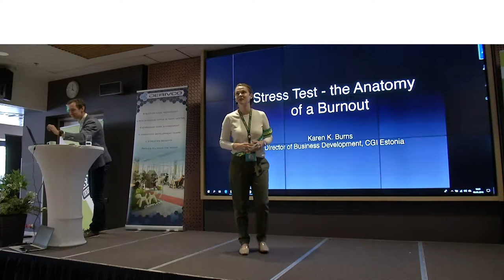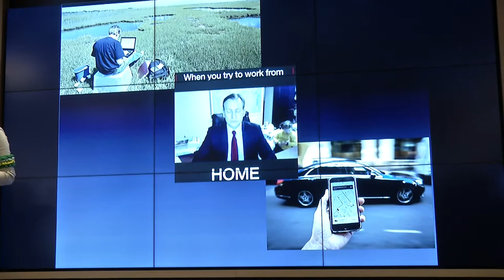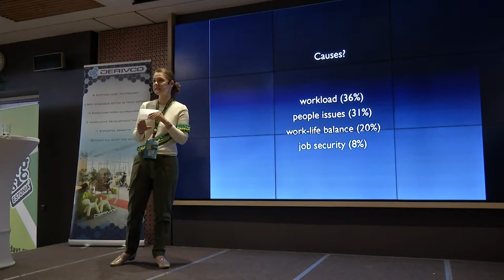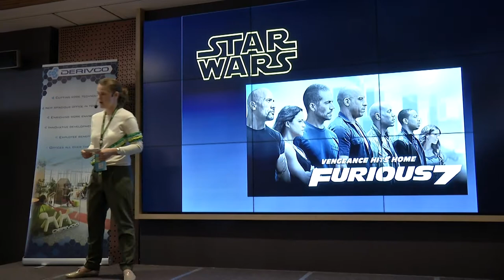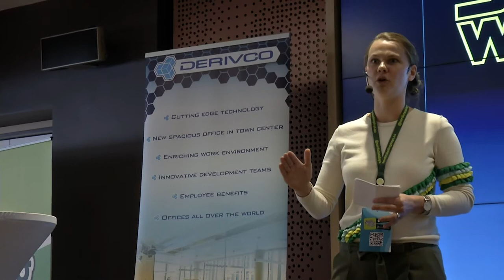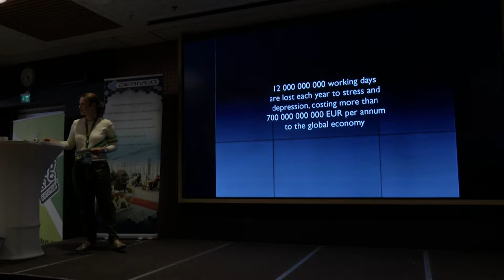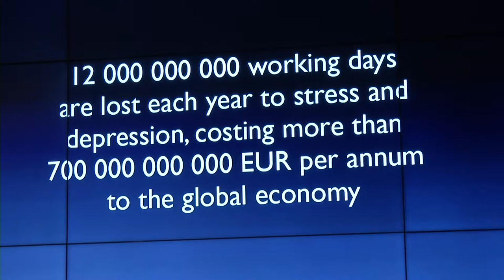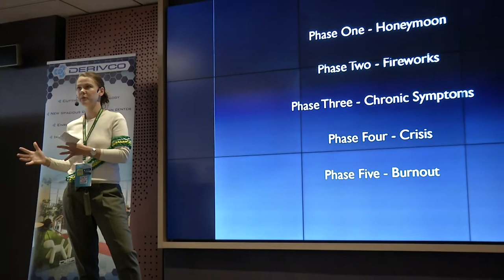Karen Burns KEYNOTE: Stress Test - the Anatomy of a Burnout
Stress testing is essential for mission critical software, making sure the systems tested are robust, available and can handle errors under a heavy load - and that they recover gracefully. When working in highly driven environments, with projects where deadlines are tight and clients as well as interdepartmental stakeholders are breathing down everyone’s neck to get stuff done, we are constantly putting ourselves under a stress test as well. And this, in the end, leads to burnout - when we only do not recover gracefully, but we might not recover at all.

What is burnout and why do people sustain it, keeping up the activities that lead to it? How long does it take to recover from one? What are organisational and personal symptoms of burnout? What are the stats in Europe and Estonia especially with regards to workplace stress levels and management styles? These together with my own burnout story - working on Star Wars: The Force Awakens and Fast & Furious 7 in the desert of Abu Dhabi three years ago - are all topics that will be explored within the keynote.

Research shows that burnout is not a talent issue - despite most HR departments and management viewing it as such - it is instead an organisation’s issue. Research also shows wellness programmes designed by companies to combat exactly the scare of burnout are not effective in combating and avoiding it and that descent into this condition is usually rapid, whilst recovery comparatively takes years. The people who are most likely to burn out are the high achievers and the most engaged and driven employees, i.e. the really valuable ones. Therefore it is understandable why HR departments are often especially anxious about this topic - as it leads to high churn rate and creates knowledge gaps - and more work for them of course. Harvard Business Review has reported that compared to roughly 20 years ago, people are twice as likely to report that they feel constantly exhausted. And that there is a significant correlation between feeling lonely and work exhaustion - this is not because of social isolation but because of emotional exhaustion due to burnout at work. Loneliness reduces longevity more than drinking, smoking or being obese.

The keynote will conclude by summarising key trends that are being used to address workplace stress levels, what to do when panic bites (I quit Star Wars - sometimes it really is best to vote with one’s feet!) and why all of this is relevant in software testing.

Karen has over 10 years of experience working in mainly IT and ICT fields in managerial and business development positions. Currently, she works at CGI Estonia building up their local cybersecurity product portfolio. Before joining CGI, she occupied the role of Head of Business Development for Mooncascade, tripling their annual revenue during her time with the company and successfully expanding their geographical reach as well as building an efficient sales team from the ground up. Karen has also provided strategic consultancy services to various clients and helped Tallinn Design House achieve finalist status at the European Business Awards in Innovation category.

She has lived and worked in the Middle East as well as in the UK, mainly in managerial positions. In the UK she successfully headed the Project Office team at UK's health regulator's ICT unit, where she established procedures and systems for financial governance processes and reported on a £12M annual budget. Karen is a graduate of University College London and Queen Mary College and is currently finishing her LLB at BPP University in London.

Regular speaker at conferences and events: Google Baltics (keynote), Frankfurt Mobikon, Telia VUNK accelerator and many others.